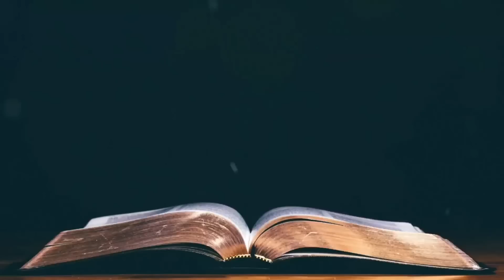Renungan Harian HKBP Ressort Sutoyo (Kamis, 09 Februari 2023) oleh Pdt. Esron Ambarita, M.Div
2 Samuel 22 : 31

Demikian Firman Tuhan:

”Adapun Allah, jalan-Nya sempurna; sabda TUHAN itu murni; Dia menjadi perisai bagi semua orang yang berlindung kepadaNya”.

Dalam bahasa Batak

”Sun denggan do dalan ni Debata, pita do hata ni Jahowa, Ibana do lombulombu ni sude halak na marhaposan tu Ibana”.

Oleh : Pdt. Esron Ambarita, M.Div